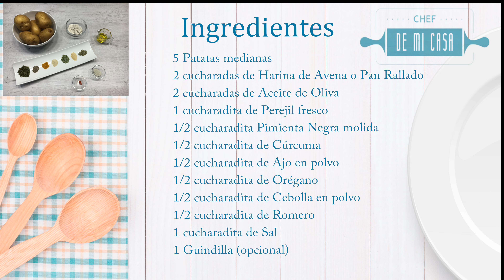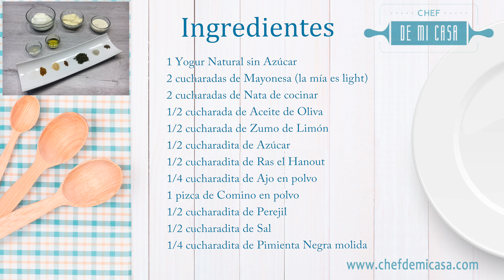Las Mejores Patatas Deluxe Caseras con Salsa | Como hacer Patatas Gajo al Horno con Salsa Deluxe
Hoy toca enseñaros a preparar unas Patatas Deluxe Caseras o como muchos las llamáis Patatas Gajo. Son muy sencillas de preparar y no tienen nada que envidiar a las del Burger King o el McDonald's. Para ver utensilios e ingredientes ↓↓↓ ¡DESPLIÉGAME! ↓↓↓

MATERIAL USADO EN ESTE VÍDEO:
Tabla de Cortar de Madera:
Cuchillos con Recubrimiento Cerámico:

INGREDIENTES DE LA RECETA PATATAS DELUXE CASERAS

 ✅  2 cucharadas de Harina de Avena o Pan Rallado
 ✅  1 cucharadita de Perejil fresco
 ✅  1/2 cucharadita Pimienta Negra molida
 ✅  1/2 cucharadita de Cebolla en polvo
 ✅  1/2 cucharadita de Romero
 ✅  1 cucharadita de Sal
 ✅ 1 Guindilla (opcional)

INGREDIENTES DE LA SALSA DELUXE

 ✅  1 Yogur Natural sin Azúcar
 ✅  2 cucharadas de Mayonesa (la mía es light)
 ✅  2 cucharadas de Nata de cocinar
 ✅  1/2 cucharada de Aceite de Oliva
 ✅  1/2 cucharada de Zumo de Limón
 ✅  1/2 cucharadita de Azúcar
 ✅  1/2 cucharadita de Ras el Hanout
 ✅  1/4 cucharadita de Ajo en polvo
 ✅  1 pizca de Comino en polvo
 ✅  1/2 cucharadita de Perejil

Puedes ver más recetas con su paso a paso en mi blog "chefdemicasa.com"

CÓMO HACER PATATAS DELUXE AL HORNO CON SALSA

1: Cómo preparar las Patatas

🕘 00:52 Vamos a comenzar cogiendo 5 Patatas medianas, las laváis bien debajo del grifo y con un cuchillos las vais a cortar a la mitad.
Después las vais a ir cortando en gajos. Fijaos siempre que os quede mucho más ancha la parte de la piel

🕘 01:19 Coged una bolsa de congelar de estas tipo zip, y vais a meter todas las patatas ahí dentro. Echamos 2 cucharadas de Aceite de Oliva y agitamos para que se reparta todo el aceite e impregne bien las patatas.

🕘 01:51 Abrimos de nuevo la bolsa e incorporamos todas las especias. En esta ocasión voy a usar Perejil, Pimienta, Cúrcuma, Ajo, Orégano, Cebolla y Romero. Pero si queréis podéis añadir alguna más o suprimir alguna de las que están.

🕘 02:12 Añadimos 2 cucharadas de Harina de Avenas o Pan Rallado, una cucharadita de Sal y opcionalmente, si os gustan algo picantes, una Guindilla.

🕘 02:36 Con una cuchara vamos a mezclar todos estos ingredientes. Los vamos a echar dentro de la bolsa junto con las patatas.
Cerramos muy bien la bolsa y la vamos a agitar para que se reparta muy bien todas las especias.

🕘 02:51 Sólo queda llevarlas al horno, pero si no las quisierais hornear, lo que podéis hacer en este punto es llevarlas tal cual las tenéis dentro de la bolsa al congelador. Y el día que las quisierais comer las sacáis de la bolsa y hacéis el paso que vamos a hacer ahora.

🕘 03:10 Coged una bandeja de horno que sea amplia, volcáis todas las patatas dentro de la bandeja y las estiráis para que queden separadas. Horneamos a 200º grados unos 25 minutos aproximadamente.

2: Cómo Preparar Salsa para Patatas Gajo o Deluxe

🕘 03:34 Vamos a usar las siguientes especias: Azúcar,  Ras el Hanout, Ajo en polvo, una pizquita de Comino, Perejil, Sal y Pimienta Negra molida.

🕘 03:50 En un bol vamos a poner el yogur natural sin azúcar junto con las 2 cucharadas de Mayonesa. Ponemos también 2 cucharadas de Nata, 1/2 cucharada de Aceite de Oliva y otra 1/2 de Zumo de Limón. Añadimos todas las especias y mezclamos muy bien con una cuchara.

🕘 04:12 Yá tenéis la salsa preparada y aunque ahora mismo ya la podríamos tomar, como más rica está es cuando ha reposado un buen rato, así es que lo ideal es que la dejéis reposar un par de horas en la nevera.

3: Terminamos las Patatas

🕘 04:24 Cuando vuestras patatas hayan acabado de hornearse ya las tendréis listas y mirad qué buena pinta tienen, pues antes de que se os enfríen solamente queda que la sirváis con la salsa que ya teníamos preparada.

🕘 04:38 Ya veréis que cuando las probéis no vais a dejar de hacerlas en vuestra casa y las vais a preparar una y otra vez, porque os aseguro que estas patatas son un auténtico vicio.

¿Quieres aportar algo?, ¿Tienes alguna duda o sugerencia?, ¿Puedo ayudarte?, deja un comentario,

Gracias por estar ahí:

María